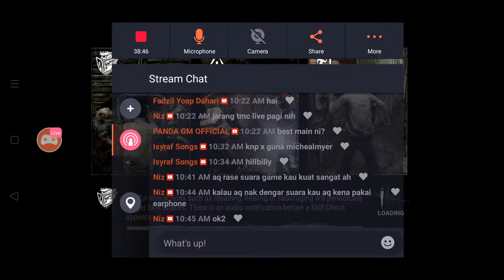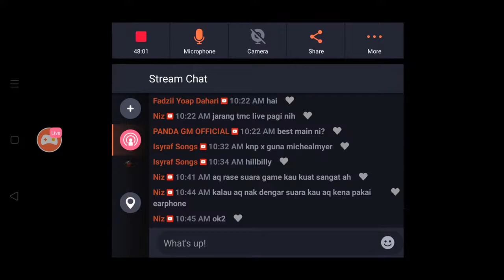🔴[Niffy6] DBD LU GANG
Watch me stream Dead by Daylight on Omlet Arcade!